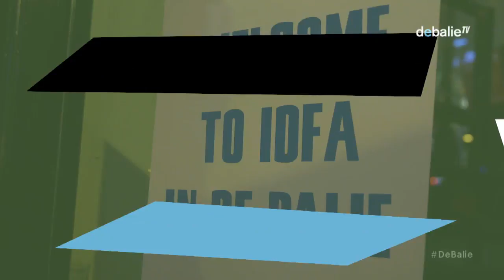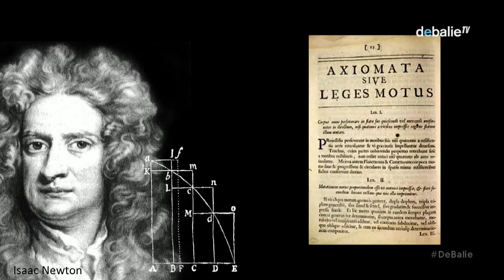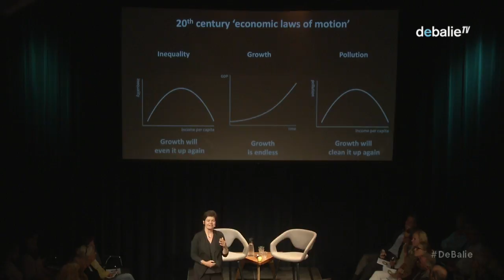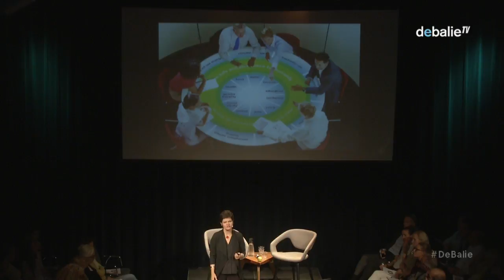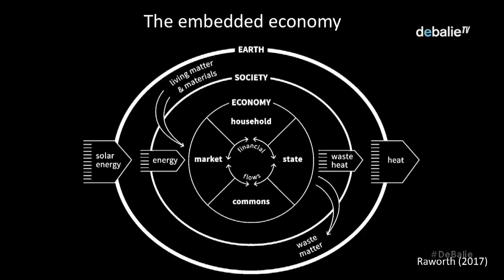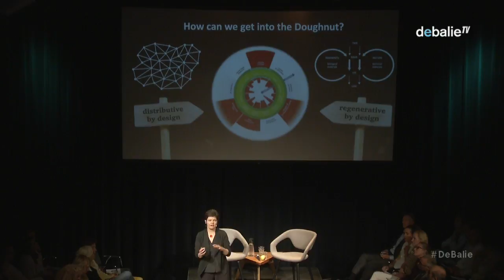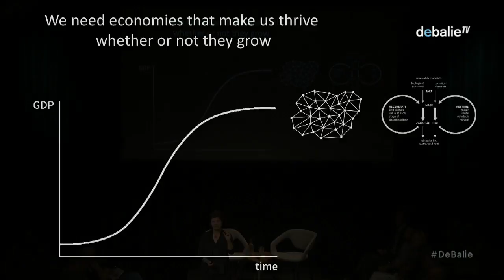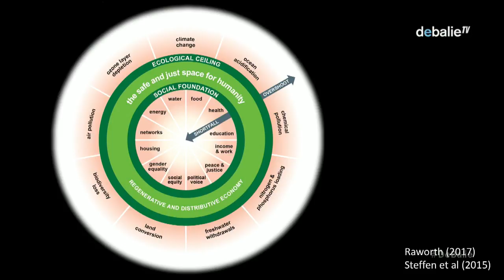Kate Raworth: Creating a 21st century economy - Doughnut Economics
Today's economies are giving rise to the global 1% while running down the planet on which all of our lives depend.
How, then, should we redesign our economies so that they start to meet the needs of all within the means of the planet?

We will speak with Raworth about the concrete steps that should be undertaken by economists, policy makers, companies and consumers, to make our economies fit for the future.

Raworth presents ‘The Doughnut’ of social and planetary boundaries as a playfully serious compass for human prosperity in the 21st century, setting out the social foundation below which no one should fall, and the ecological ceiling that humanity should not exceed. If getting into the Doughnut is humanity's 21st century goal, then what kind of policies will it take to get there? According to Raworth, economic policymakers should drop their obsessive focus on GDP growth and instead, aim to create economies that are regenerative and distributive by design. But what will it take to make this happen and where will change begin? Join Kate in discussion on the key ways to think like a 21st century economist.

About Kate Raworth

Kate Raworth is a renegade economist, passionate about making economics fit for 21st century challenges. She is one of the world’s leading thinkers on new economics and presents an answer to one of the most pressing issues of our time. Her internationally acclaimed idea of Doughnut Economics has been widely influential amongst sustainable development thinkers, progressive businesses and political activists, and she has presented it to audiences ranging from the UN General Assembly to the Occupy movement. Her internationally best-selling book, Doughnut Economics: seven ways to think like a 21st century economist (2017) has been translated into over 10 languages.

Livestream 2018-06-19